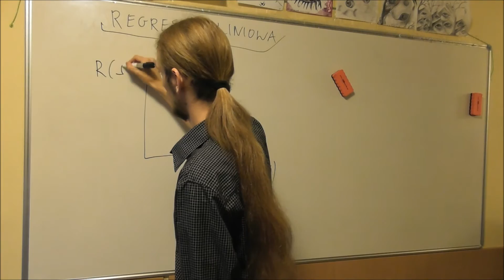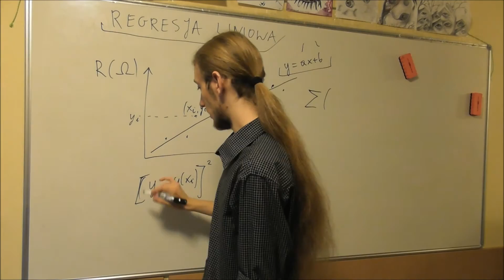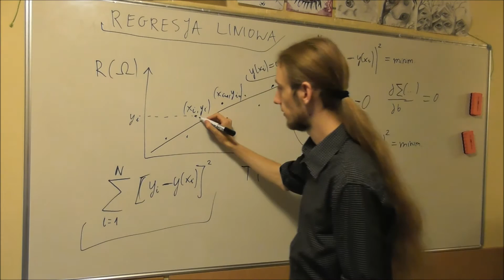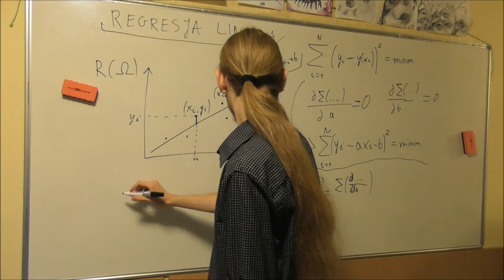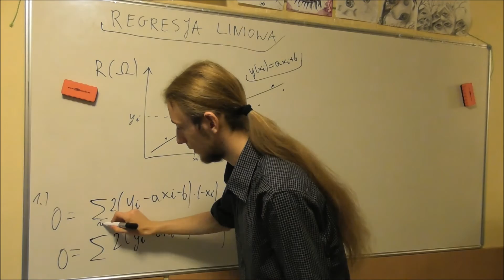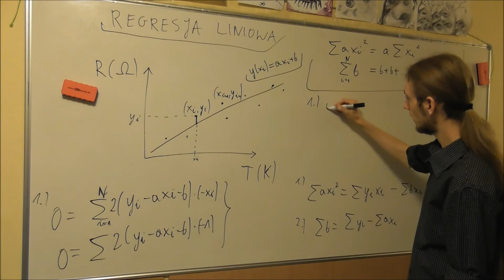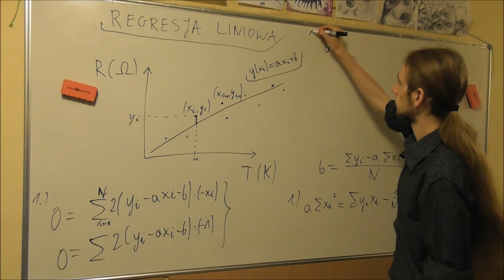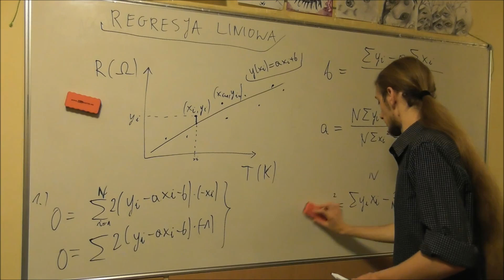Dowody, tożsamości, wyprowadzenia 14 - regresja liniowa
W tym filmie pokazuję, jak wyprowadzić wzory regresji liniowej na najlepsze parametry a i b.